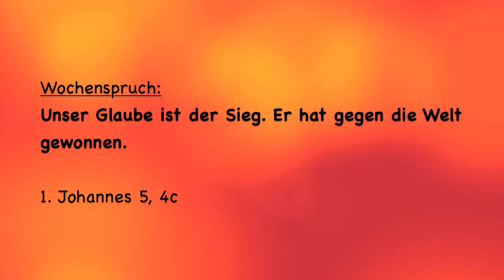Wochenspruch für 17. Sonntag nach Trinitatis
Bibel, 1. Johannes 5,4: Unser Glaube ist der Sieg, der die Welt überwunden hat.